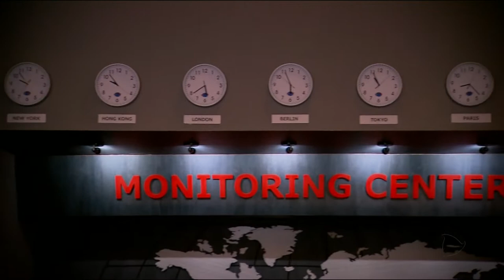BG - Apocalipse estréia hoje às 20h30 - 21-11-2017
Apocalipse estreia hoje às 20h30.